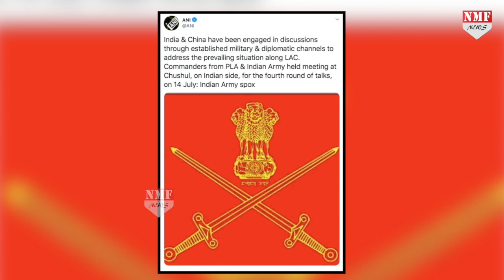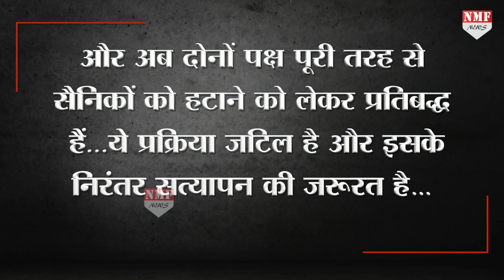Ladakh में China और भारत के बीच जारी तनाव पर लगा fullstop, पीछे हटेंगी दोनों सेनाएं !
लद्दाख में कॉर्प्स कमांडर के बीच हुई बातचीत खत्म होती दिखाई दे रही है…क्योंकि भारतीय सेना ने बयान जारी कर कह दिया है कि चीन और भारत की सेनाएं पीछे हटने के लिए प्रतिबद्ध हैं…यानि कि नियंत्रण रेखा पर बनी स्थिति का आखिरकार समाधान निकल आया है…लेकिन क्या चीन की बात पर अब भी भरोसा किया जा सकता है…